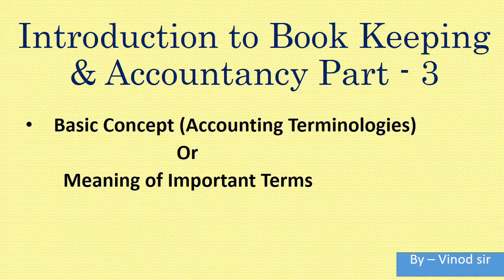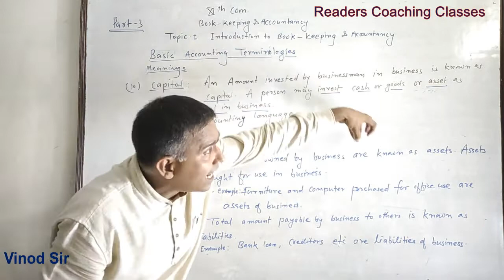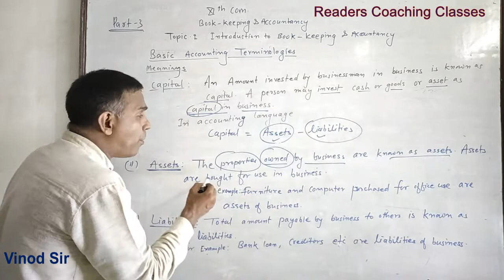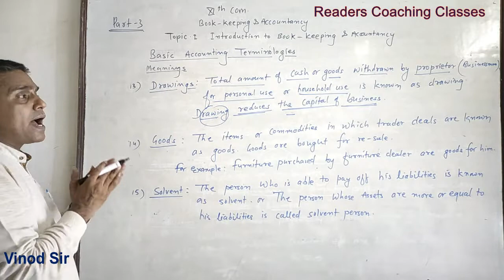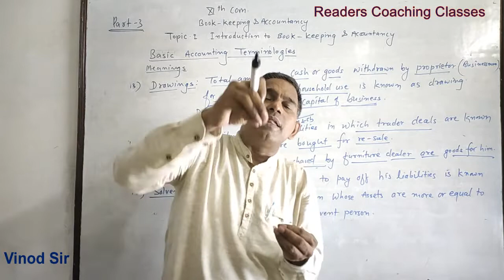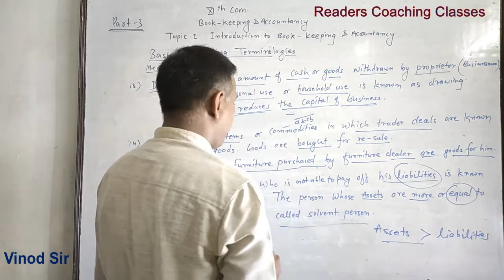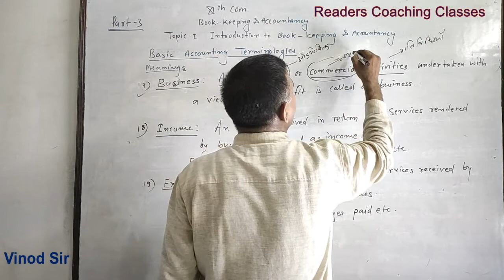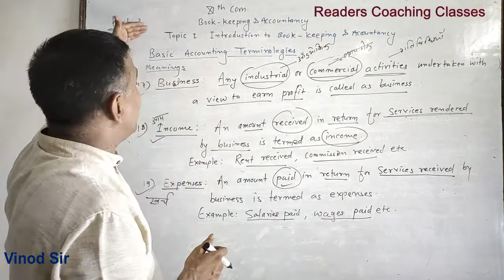Introduction to Book Keeping & Accountancy Class 11th Commerce Part-3 by Vinod Sir (RCC)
Introduction to Book Keeping & Accountancy Part-2
Basic Concept (Accounting Terminologies)
    Or
  Meaning of Important Terms

READERS' COACHING CLASSES
117, Peninsula Park, Behind RKT college, Ulhasnagar-3
Dist -Thane, Maharashtra, Pin Code -421003
Ideal for Std 10th,11 & 12th commerce, F.y.B.com, S.y.B.com,T.y.B.com